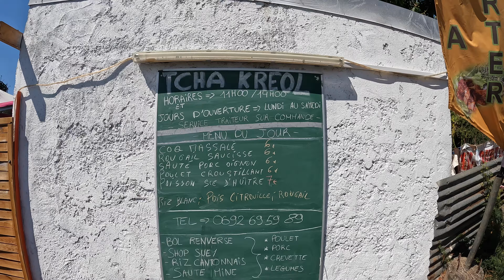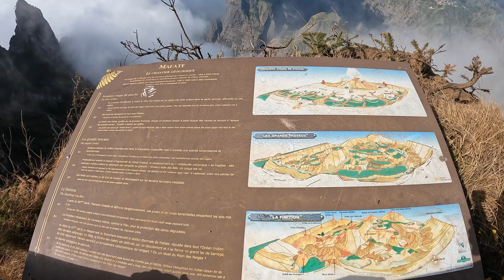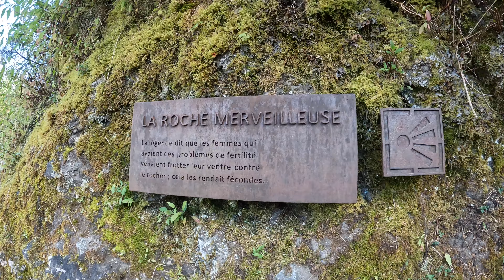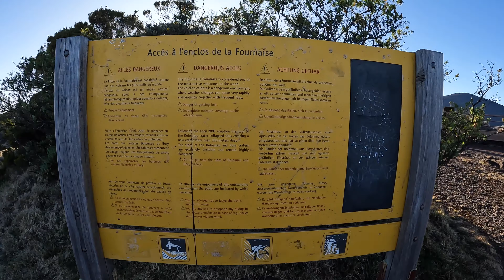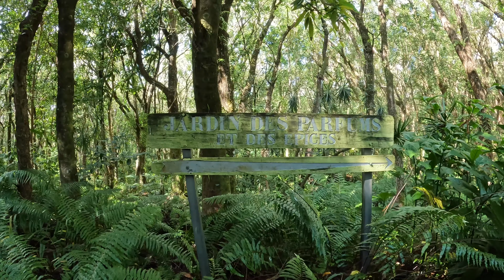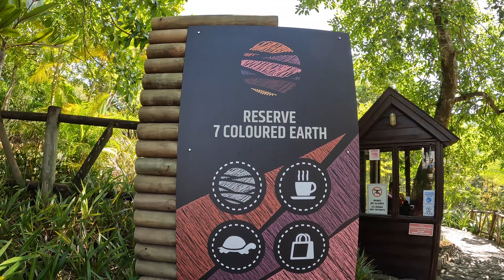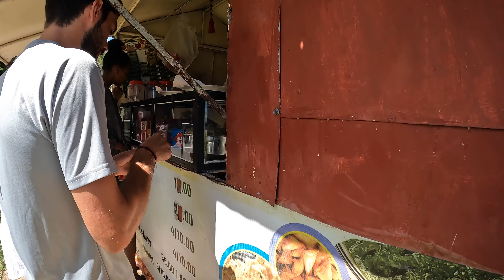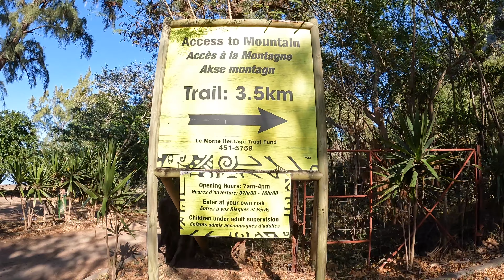Roadtrip Ile de la Réunion et Ile Maurice 4K